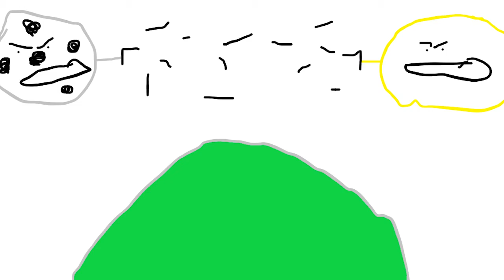how i almost died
it is troow
plz subbbbb